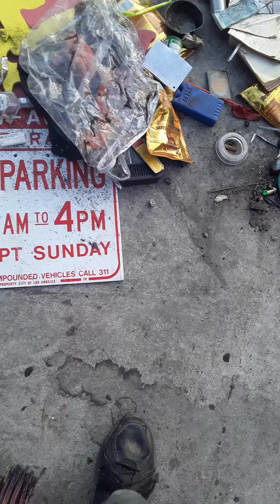C4WP2021 CONCERT 4 WORLDWIDE 🌐 PEACE ✌ 🙏 ♥ 💜 ✨ TIME HEAL PLANET EARTH AND IT'S ENHABITANTS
May 16 2021 Moments of Truth in Modern day Babylon Akashic Records The Master's Will Infinity Beyond

Sorry to hear that.  What are you up to?
Searching for stage left, a saint, and a life line to escape a fate worse than death alive... you...
Let's chat on WhatsApp! It's a fast, simple, and secure app we can use to message and call each other for free.
When the world is spinning insanely faster upside down in the abyss of modern day Babylon and everyone is having deaf ears and blindness to your crippling pains...heckling sodomizing
and robbing you blind for your kindness and honesty... where do you turn. Can hardly  walk because of this, no bites, cuts or clues, burns and hurts like it could explode...left foot to hip, and compliments of LAPD a 12 inch very distended and enlarged groin hernia for giggles... more will be revealed... truly a shame your avoidance of the 1 who gives way too much... Go Finger...Can hardly  walk ... more will be revealed... truly a shame your avoidance of the 1 who gives way too much... Go Finger... what would you do or say...WOW...When the world is spinning insane..
 What would you do? Kurt
Note to Tamara and those that ❤ care...Whats up Oli its Tamara,
Where r u
Kurt In Culver City,  may head to the beach ⛱ and where are you...
Insert your part here... p.s. when is hour birthday 🎂 😫
K24U2
🤔 EYES ONLY INTELLIGENCE INTERNATIONAL DOWNLOAD AND SAVE VCARDS TO DATABASE FOR INTERNAL USE ONLY
We record all calls AND CRITICAL NEWS INTELLIGENCE 5 ROCKSTARS Watch Real News on
DRI A NONPROFIT 501(c)3 NGO (NONGOVERNMENTAL ORGANIZATION) C4WP2021 CONCERT 4 WORLD PEACE.
DRI COMMUNITY OUTREACH 11229 Venice Blvd, Los Angeles, CA 90066, USA
By the way Add me on Duo so we can video chat.

2021 DRI DRIFP LVI LVIN LVIFP K2PI BSPAA KKSVO KKVO KKEI KTFRFTA KURT KELLY ENTERTAINMENT INTEINTERNATIONAL HUMANITARIAN COMPANIES WORLDWIDE ALL RIGHTS ALL FORMATS EXPRESSLY RESERVED